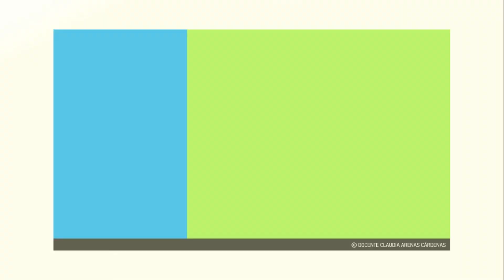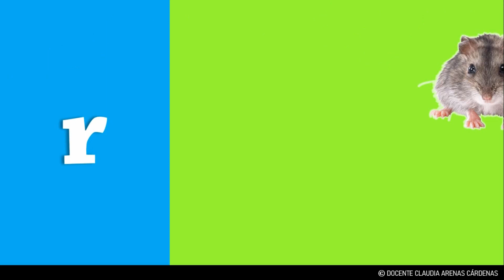El Abecedario De Los Animales 29 Letras | Letra Imprenta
Video educativo para aprender los animales de la A a la Z. 1 animal por letra.

De uso educativo en casa o en escuela, para niños de primaria o elemental.

Áreas: Comunicación Integral - Ciencia y Ambiente